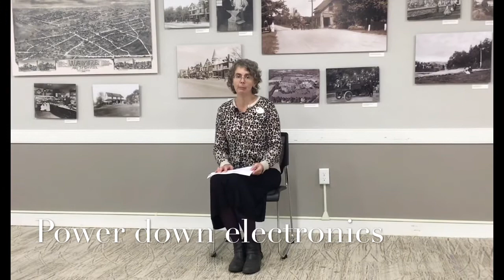Healthy Sleep Habits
Miss Lisa shares some simple, practical tips for building healthier sleep habits in your family.